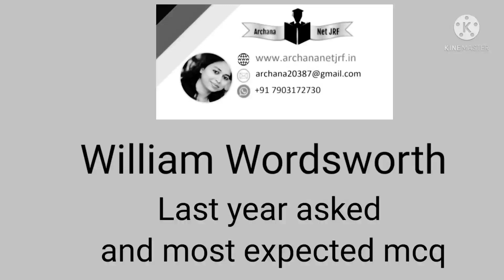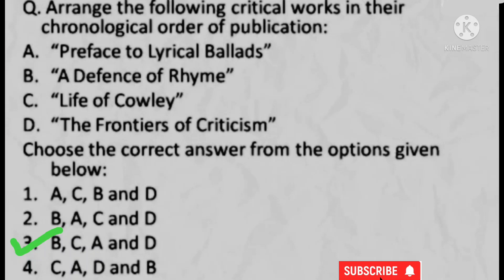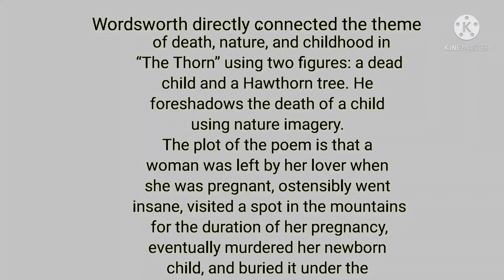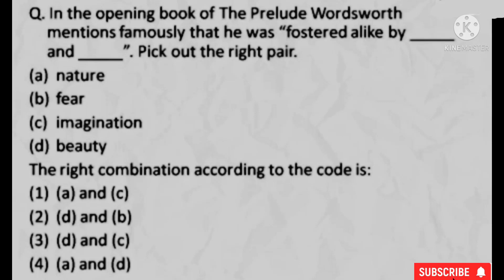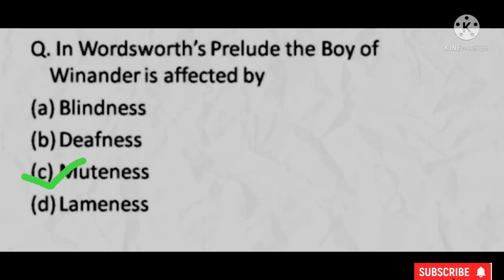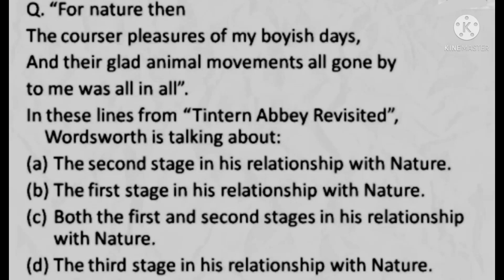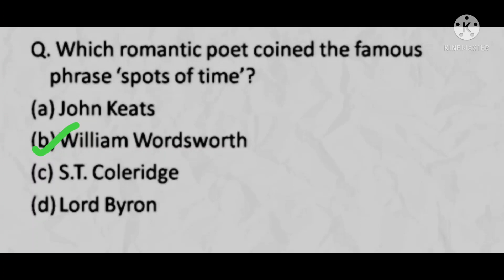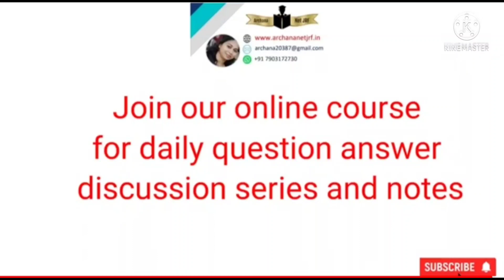mostexpected mcq Wordsworth detaildiscussion fornetjrf